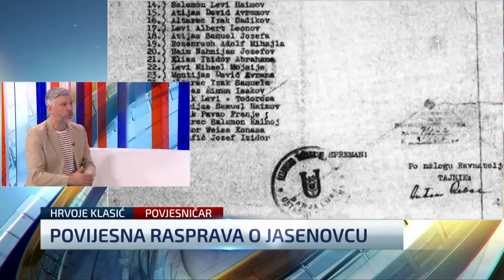Hrvoje Klasić: Ako vi ubijate ljude samo zato što su Srbi, što je to nego genocid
Zbog spomen-područja Jasenovac moglo bi doći i do trzavica u vladajućoj koaliciji. Bivši ravnatelj Ivo Pejaković dao je ostavku zbog nekih netočnih navoda koji su godinama stajali na web-stranicama spomen-područja Jasenovac, a u intervjuu za TNT te na Privrednikovoj tribini koja je održana u utorak sam je objasnio točne razloge ostavke. DP-ovac Ivica Kukavica zbog toga je prozvao i ministricu kulture Ninu Obuljen Koržinek. Predsjednik Vlade Andrej Plenković odgovorio je da njegova vlada brine o svim žrtvama totalitarnih režima. O svemu ovome s Tihomirom Ladišićem u Novom danu je razgovarao povjesničar Hrvoje Klasić.